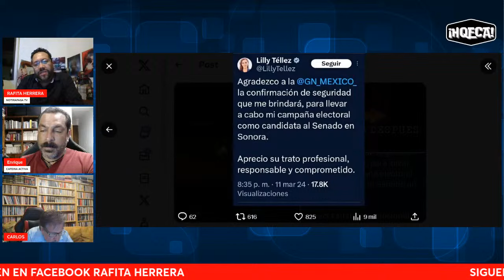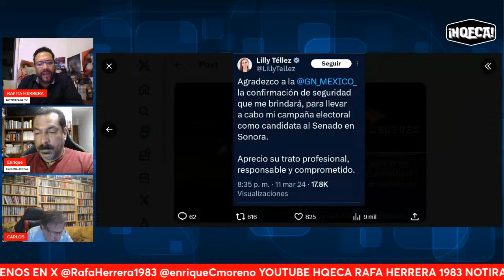Cae más rápido un hablador qué un cojo!! LillyTellez críticaba a la GuardiaNacional y ahora NO!!